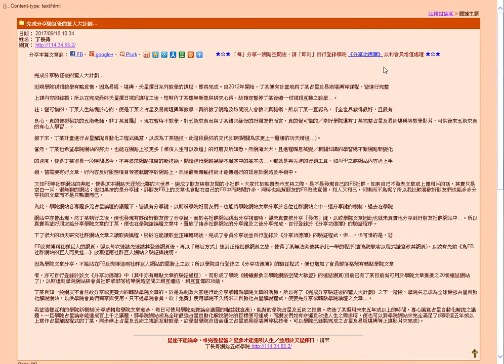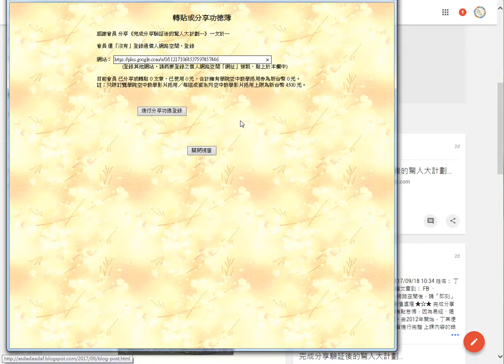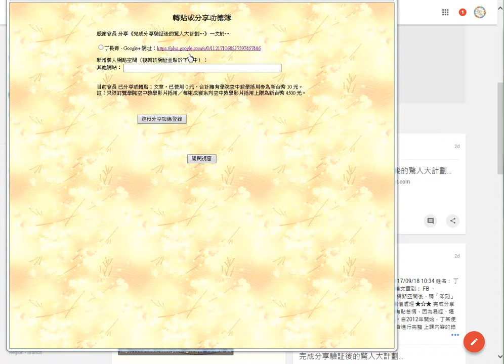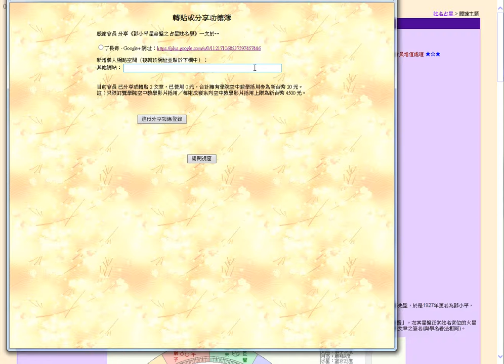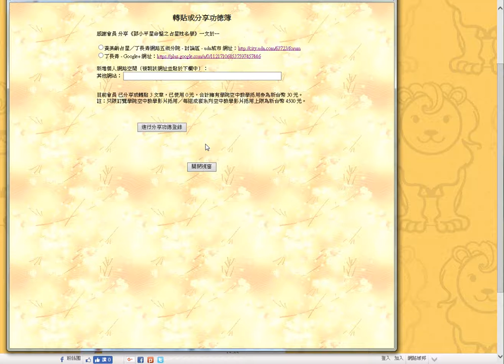登錄學院《分享功德簿》免費行銷又賺錢…20170921001